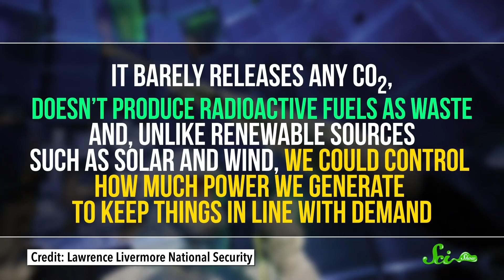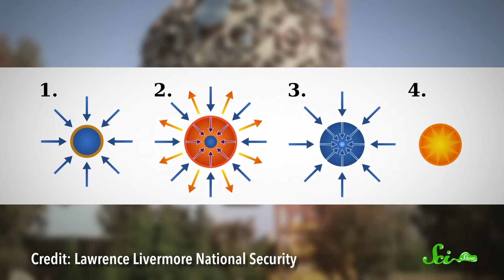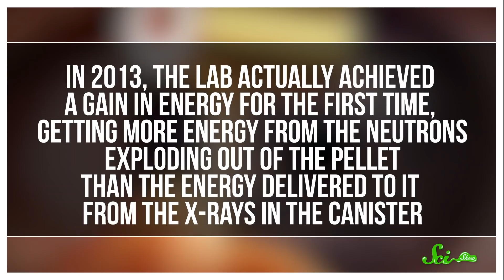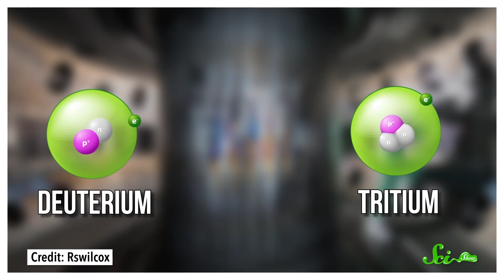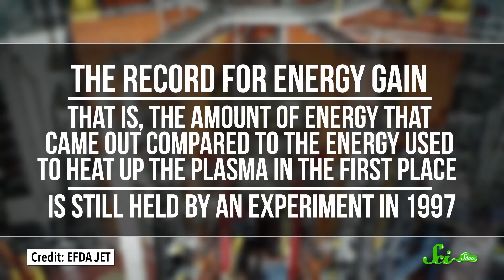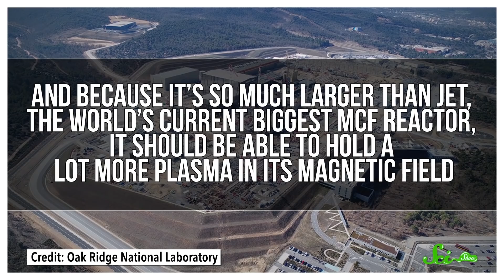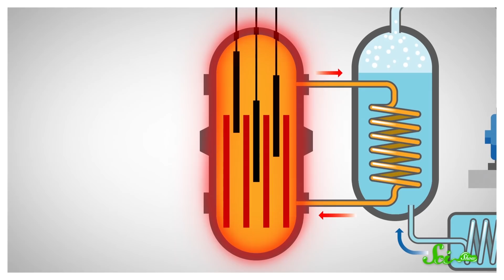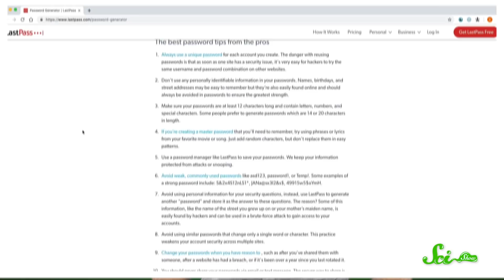Why Don't We Have Nuclear Fusion Power Yet?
Fusion power is supposed to save us from fossil fuels, so when is nuclear fusion going to be a viable option and why has it been so elusive?